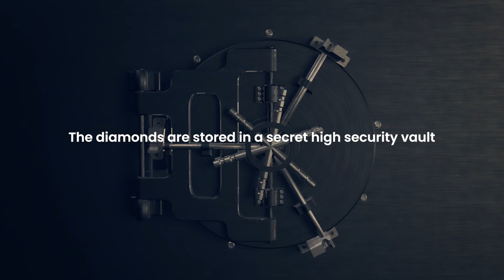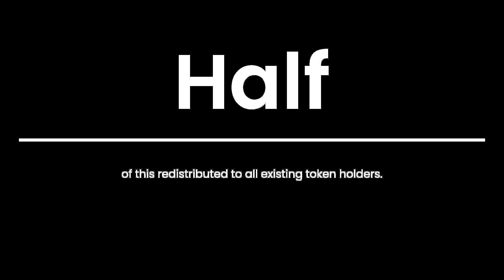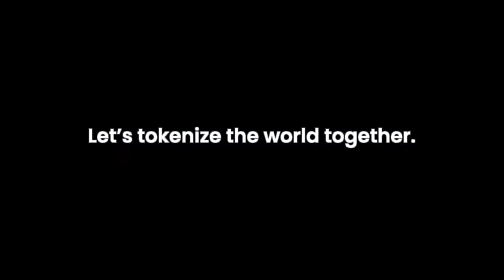Introduction to $LCX Tiamonds & $TIA Tokens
LCX has launched its tokenized diamonds -Tiamonds. Tiamonds has been developed as a non-fungible token with the ERC-721 token standard in combination with features known from the Liechtenstein Protocol. LCX believes that tokenization is a revolutionary technology, digitizing, evolving, and disrupting capital markets.

Benefits of Tiamonds

Asset-Backed Investment: Each Tokenized Diamond is backed 1-1 by real-world individual diamonds.
Tokenized Diamonds are NFTs and can be traded and even redeemed.
 Rewards of TIA Tokens over a fixed period of time.
Tiamonds can be purchased through Auction or at fixed prices.